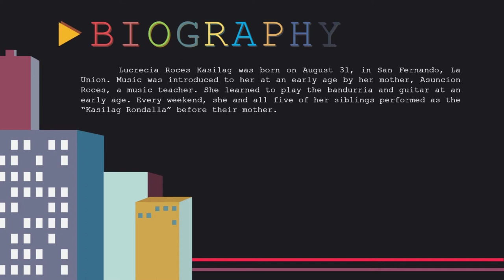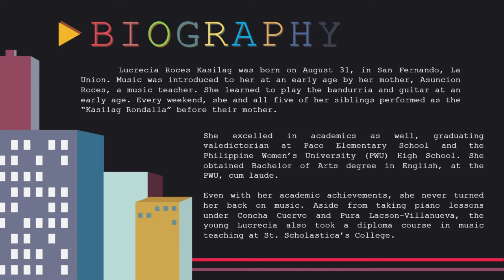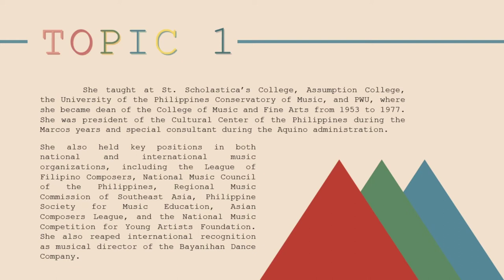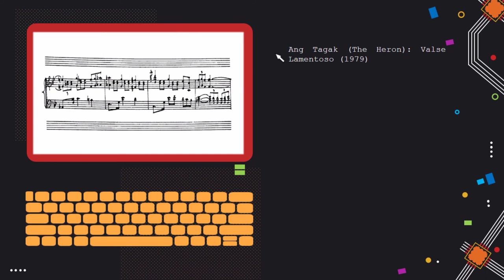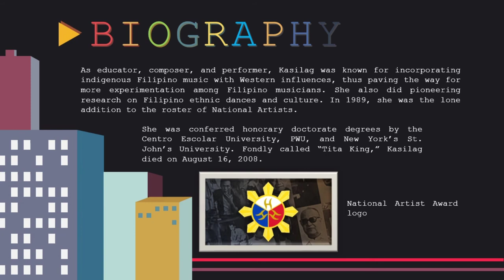Lucrecia Roces Kasilag